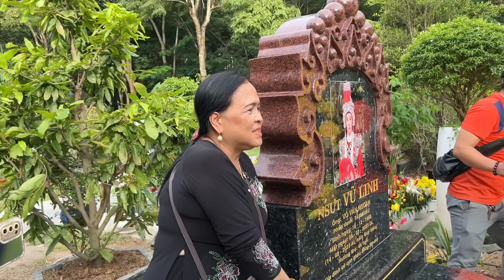Hồng Loan Vũ Luân nói gì khi mộ Nsut Vũ Linh thay đổi